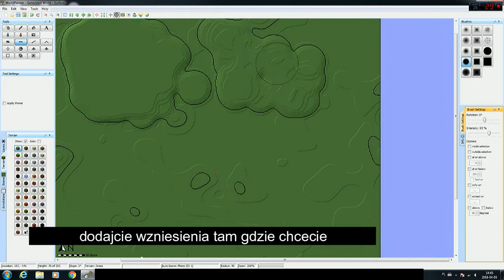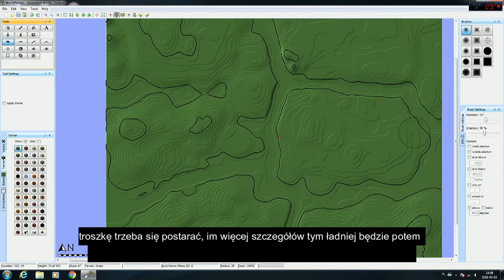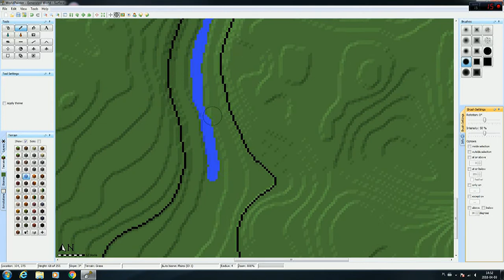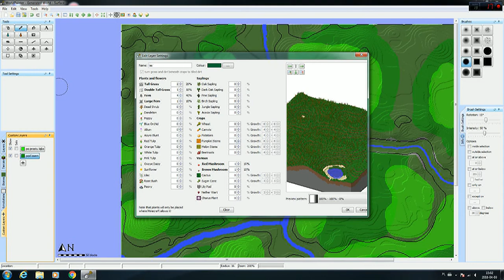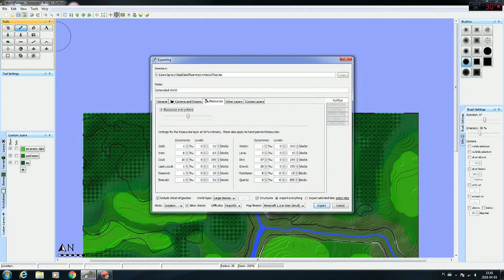Mapa z łąkami i laskami (poradnik sadzenia w worldapainter)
W tymże odcinku po prostu zrobię zacną mapę, dosyć realistyczną i idealną no pogrania na survivalu